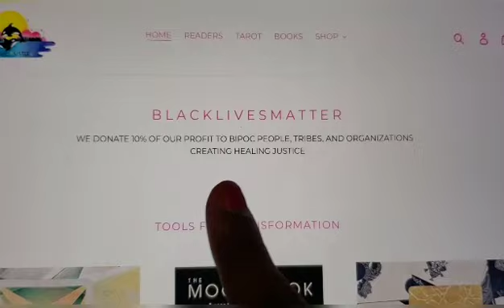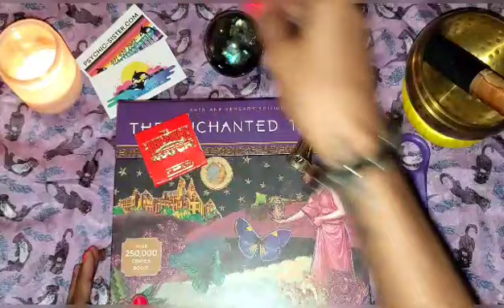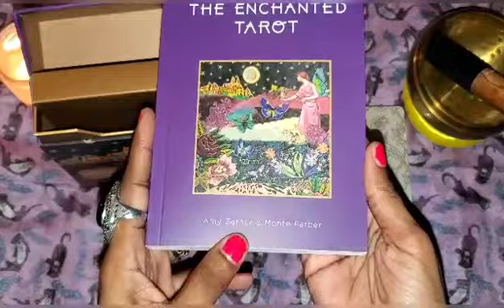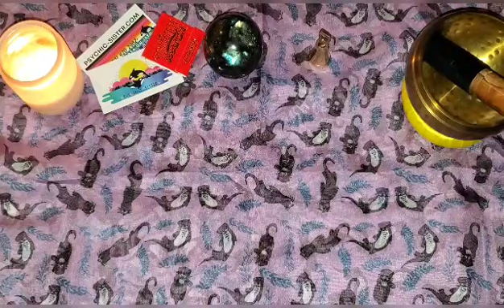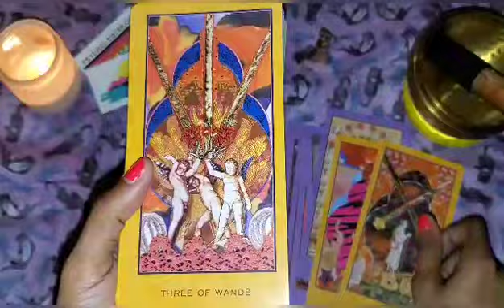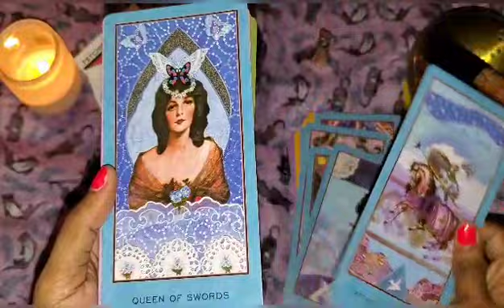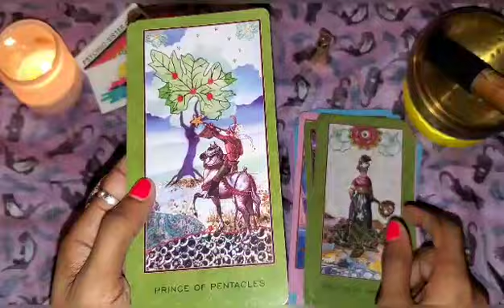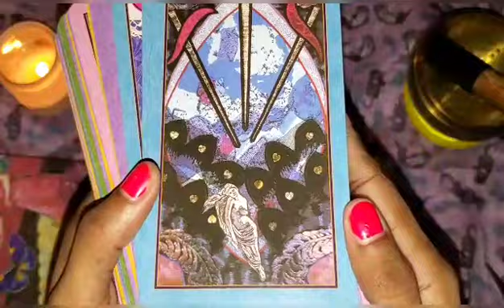Psychic Sister Witchy Walk Through 🖤💨🍷🔮 The Enchanted Tarot Unboxing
A HUGE thank you to Psychic Sister for their awesome donation of TheEnchantedTarot

Witches WeTreat!
Here is a video to give you a better idea. Please share with anyone who might be interested!

Questions?